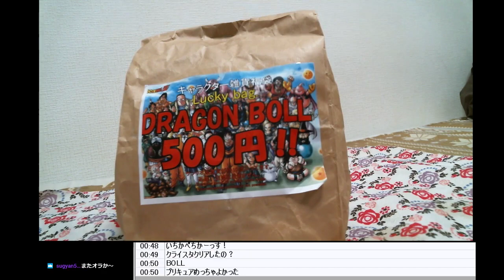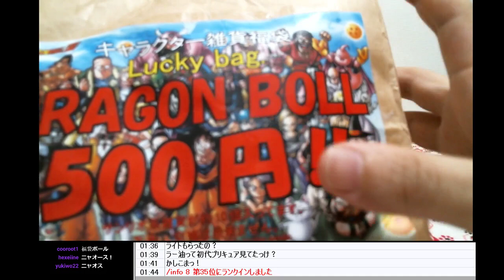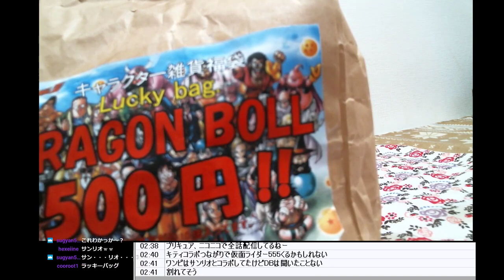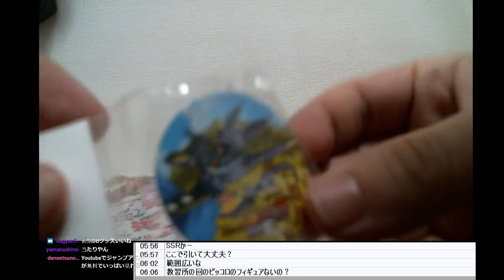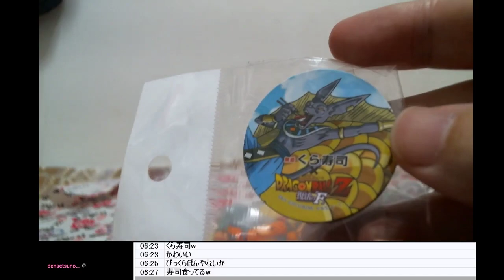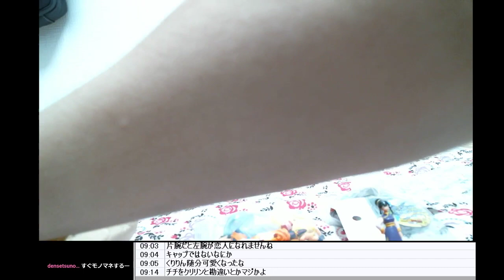駿河屋「ドラゴンボール500円福袋」開封配信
秋葉駿河屋で500円で購入